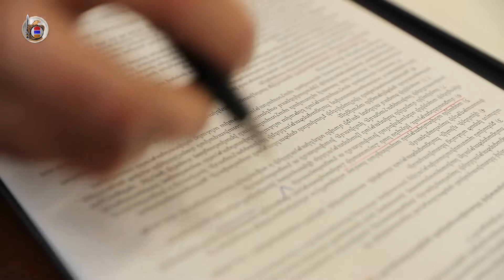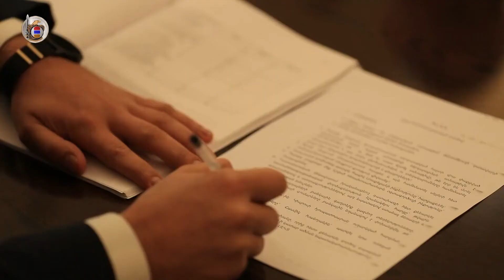ԱԱԾ-ն կողմից կանխել է խոշոր չափերով թմրամիջոցների մաքսանենգության դեպք